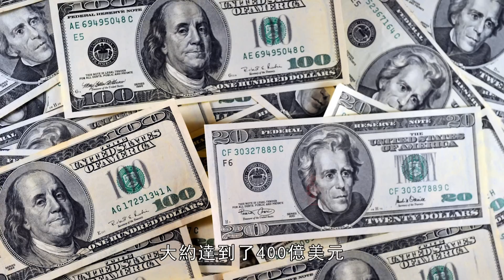軍艦未來該如何發展？難道真的是越大越好？按照軍艦當前的發展趨勢，萬噸驅逐艦正在逐漸被淘汰，軍艦小型化才是未來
萬噸驅逐艦正逐漸消失，動輒三四萬噸甚至是五萬噸以上的戰列艦現在墳頭草都兩米高了，誕生數百年的巡洋艦也已經走進墳墓，就連美日這種萬噸驅逐艦的忠實用戶，也果斷擁抱小型護衛艦。世界各國的海軍發展都仿佛在表示，軍艦小型化才是未來。可軍艦不是體型越大，戰力越高嗎？從軍艦的發展來看，噸位確實是越來越大。早期的木質戰艦到現在的航母，噸位從一兩千漲到了十萬，戰力也是一屆更比一屆強，航母編隊就是現在海戰的戰力天花板。
The 10,000-ton destroyer is gradually disappearing, and the battleships of 30,000 to 40,000 tons or even more than 50,000 tons are now two meters high. The cruisers that have been born for hundreds of years have also entered the grave, even the 10,000-ton destroyers like the United States and Japan. loyal users, also decisively embrace small frigates. The development of navies around the world seems to indicate that the miniaturization of warships is the future. But isn't the larger the size of the warship, the higher the combat power? From the point of view of the development of warships, the tonnage is indeed increasing. From the early wooden warships to the current aircraft carriers, the tonnage has increased from one to two thousand to one hundred thousand, and the combat power is also stronger than ever.